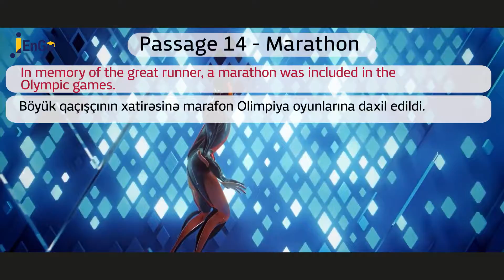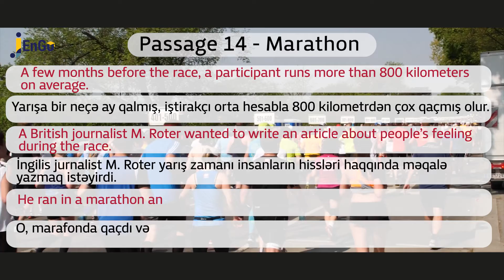Marafonun tarixi. History of Marathon. Passage 14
Yunanıstanın Marafon qəsəbəsində, 2000 ildən çox əvvəl baş vermiş döyüşün günümüzdə necə bir təsiri ola bilərdi axı?

2019, 2-ci hissə, test toplusu